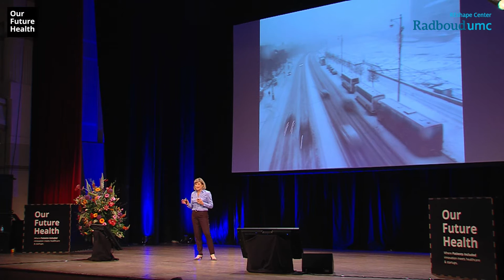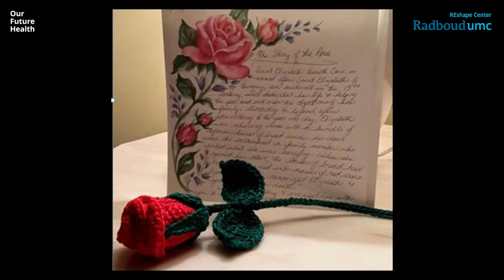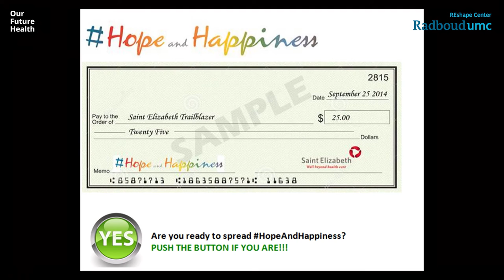Hope & Happiness - Shirlee Sharkey at Our Future Health 2016